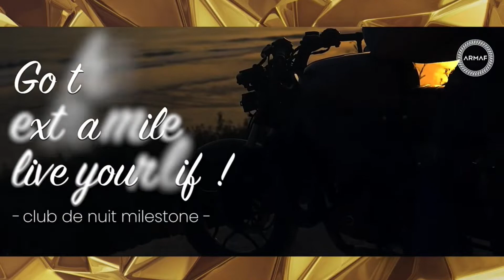BEFORE YOU BUY Club De Nuit Milestone - An Strong Fresh Men’s Cologne Review